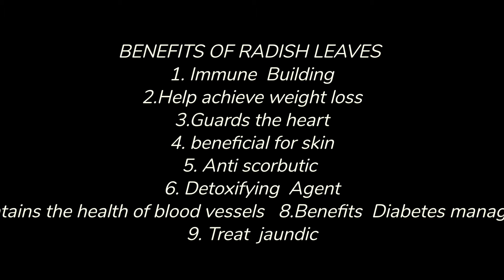Prepare this juice || Take every morning for 10 days and get more health benefits.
radish leaves health benefits
1. immunity buildingThe_ radish leaves green contain more nutrition than its white roots. the vitamin A and Vitamin C work to  words building the immune cells WBC

2.. help achieve weight loss_ with just 13 calories per Cup they are a boon for your weight loss target.
3.. the vitamin C content of radish leaves is just in comparable to a lot of other vegetables .a cup of these leave are almost enough to fulfill your days requirement of Vitamin C. this nutrient has a mejor hand in collagen synthesis, which in turn is the base to give elasticity to your skin and keep it healthy and glowing.

4.Radish leaves are antiscorbutic in characteristic. Put simply, they help prevent scurvy. It is hardly surprising to note as radish leaves do contain higher amounts of vitamin C than the roots and hence radish leaves exhibit stronger antiscorbutic properties than the roots.

5..Radish leaves help treat diseases like jaundice, where the body suffers from hyperbilirubinemia (yellowing of skin). Radish leaves have been found to be efficient in reversing this condition.

6..Radish leaves have many properties that help them reduce blood sugar levels. Thus, radish greens are some of the most important foods to be included in a diabetic’s plan. Radish leaves help prevent diabetes by decreasing the already high blood glucose levels.